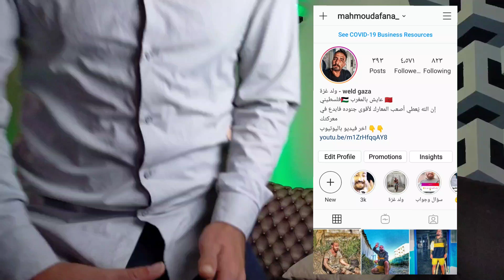المعاناة تُولِّد الإبداع - من غزة للمغرب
انا محمود فلسطيني الجنسية مقيم فالمغرب بعمل فيديوهات عن حياتي فالمغرب وبعشق التمثيل بتمنى تدعموني